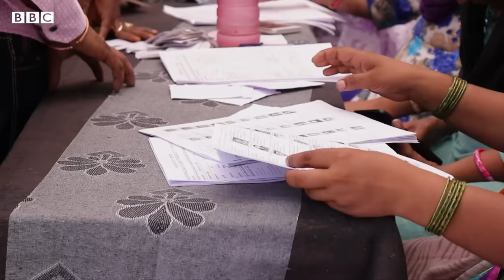How India runs the world's biggest election - The Global Story podcast, BBC World Service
India will host the world's biggest election this year when nearly one billion people will vote.

Organisers have vowed to set up polling stations within 2km of every citizen, but India's vast size means this will be a challenge. The country's 15 million election officials must travel to coastal towns, mountain villages, remote islands and dense jungles to reach every voter.

Katya Adler speaks with BBC journalist and presenter Devina Gupta and India correspondent Soutik Biswas to break down the big numbers and discuss how it is possible to organise an election on this scale.

00:06 Introduction
01:45 Nearly a billion voters
03:06 Remote voters
04:41 Staffing the election
05:11 Where most voters are
05:55 First-time voters
06:06 Women voters
06:37 Length of election
07:01 Cost of elections
07:33 Who pays for elections?
09:10 Free and fair?

You can listen to more episodes of The Global Story here. Making sense of the news with our experts around the world. Insights you can trust, Monday to Friday, from the BBC 👉🏽